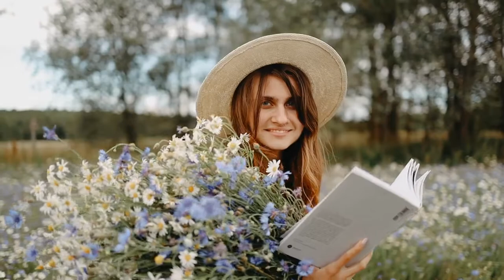RELAX FREE WOMEN IN FIELDS